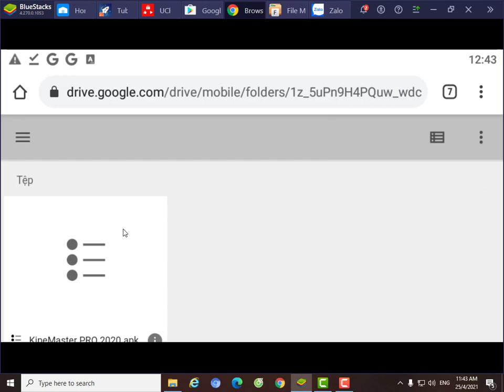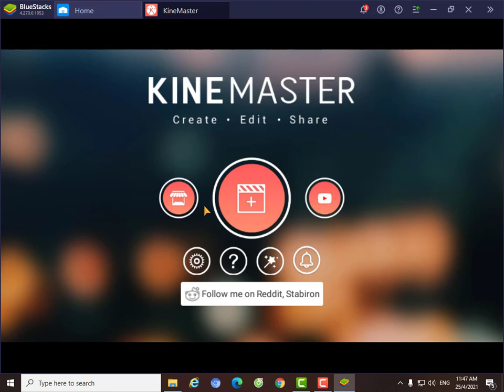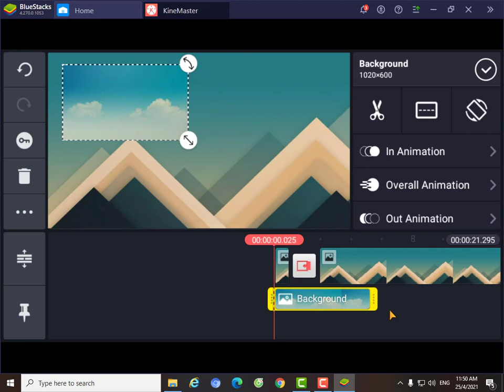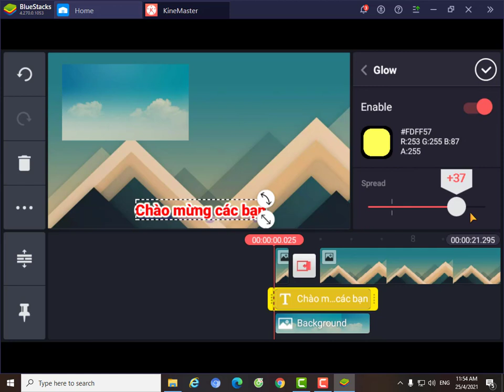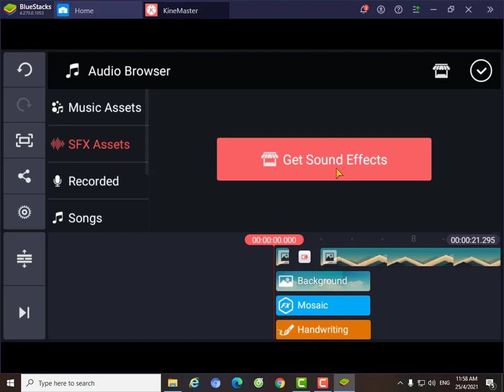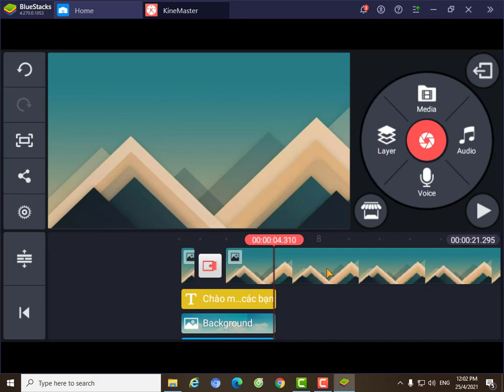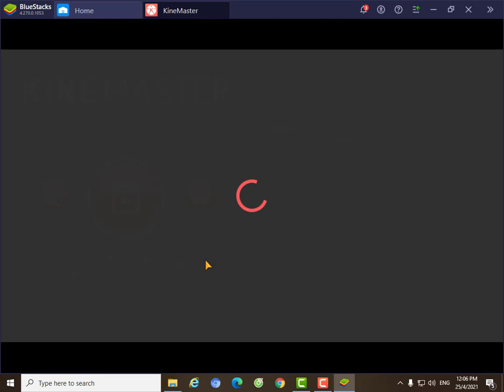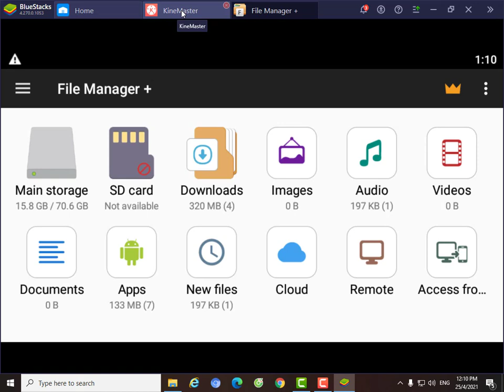[Hướng dẫn] chỉnh sửa video bằng Kinemaster không có logo full HD 1080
[Hướng dẫn] chỉnh sửa video bằng Kine Master không có logo full HD 1080
➤ Đối với những bạn trẻ đam mê làm video để đăng lên mạng xã hội như FB, YT thì việc tìm cho mình một ứng dụng để chỉnh sửa video là cần thiết. Trên IOS hay CH Play cũng đều có hỗ trợ sửa video. Nhưng CH Play là thông dụng hơn vì ít phải trả phí. Tuy vậy miễn phí cũng đồng nghĩa với việc các ứng dụng chỉnh sửa video bị hạn chế về một vài chức năng quan trọng nhất là hay bị chèn logo của nhà sản xuất hoặc độ phân giải giới hạn (thường chỉ 720) hoặc một số ứng dụng bị chèn water mark. Nếu xuất được 1080 thì cũng là ứng dụng chỉnh sửa đơn giản., video bạn xuất sẽ không bắt mắt hay khó  thu hút người xem. Ở video này xin chia sẻ 1 trong những ứng dụng mình đánh giá khá ổn đó là Kine Master. Trên CH Play sẽ bị hạn chế nếu bản miễn phí và có chèn logo nhà sản xuất. Nhưng nếu theo hướng dẫn của mình, bạn sẽ có bản HD 1080 với khá nhiều chức năng. Điểm nổi bật của Kine Master là tùy chỉnh được hình ảnh, sử dụng nhiều lớp, thu âm và một số hiệu ứng chuyển cảnh, đặc biệt quay video ít có độ trễ và ít rung lag. Bao nhiêu đó cũng đủ để bạn có 1 video khá ổn rồi đó. Mình chỉ hướng dẫn cơ bản, các yêu cầu cao hơn bạn nên nghiên cứu thêm nhé!
👉 My Ia Grai là kênh cung cấp các thông  tin hữu ích về mọi khía cạnh của đời sống, văn hóa, an ninh-chính trị, trật tự an toàn xã hội, nhắm giúp mọi người có cái nhìn đa chiều về các vấn đề quan tâm. Video dựa trên các quan điểm cá nhân và tổng nghiên cứu từ các nội dung chính thống.:
➤ Chân thành cảm ơn các anh chị đã quan tâm theo dõi, lắng nghe và ủng hộ; Chúc các anh chị và gia định luôn mạnh khỏe, bình an, thành công trong cuộc sống.
➤ Cảm ơn bạn đã theo dõi! Chúc bạn và gia đình sức khỏe, hạnh phúc, bình an và thành công trong cuộc sống!